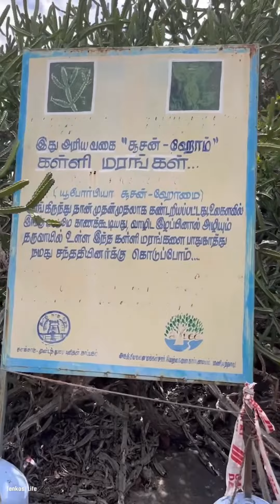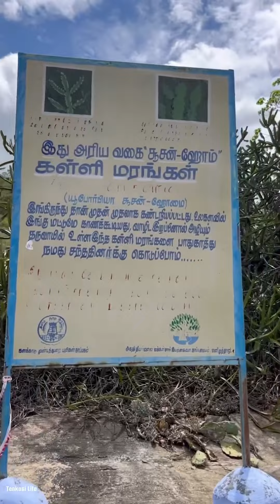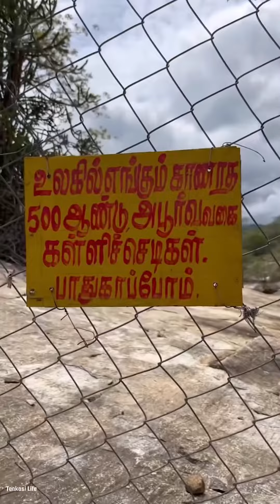💥📍Kariyaru sorrimuthu iyyanar kovil💫la kalli plant iruku🍃💯